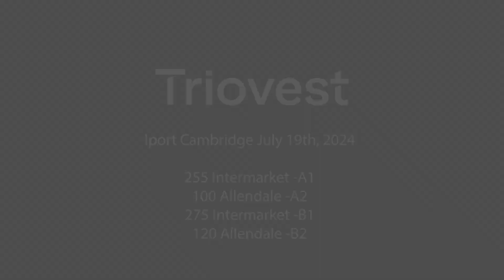July 19th 2024